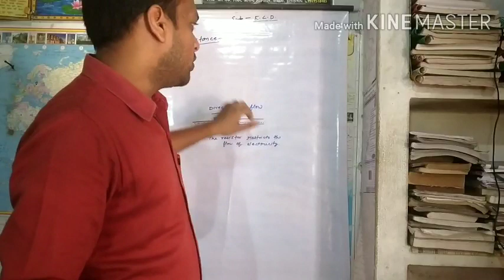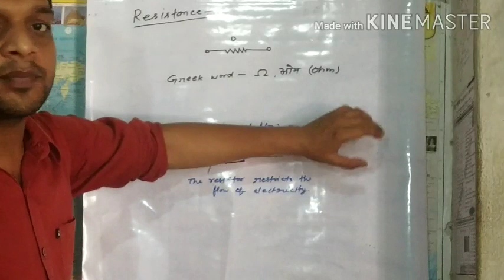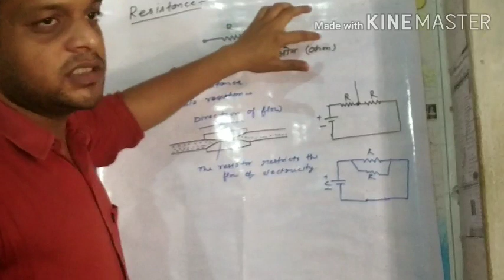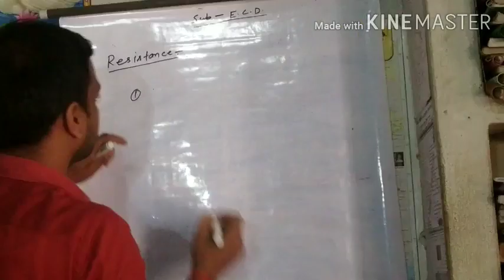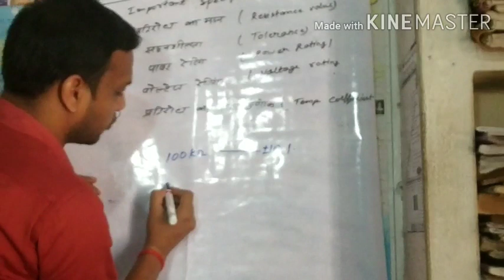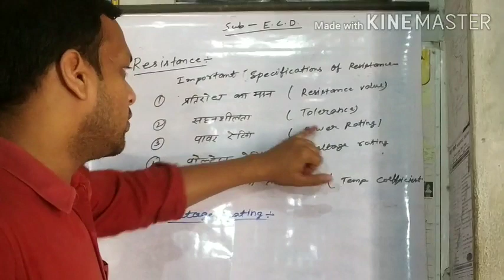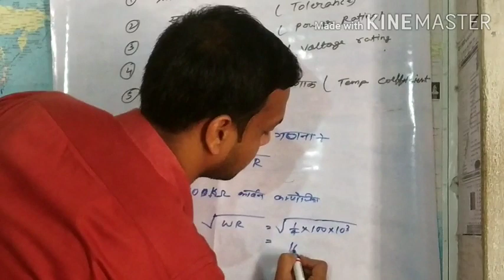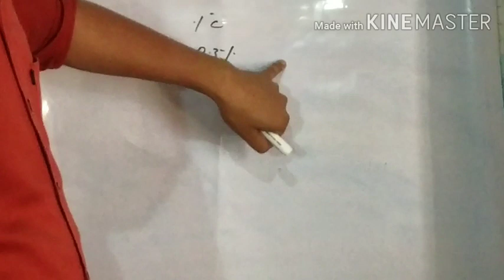Resistance details ( electronic components and devices)